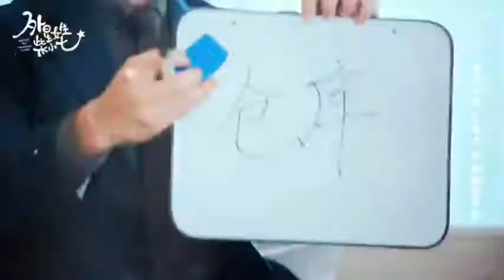My girlfriend is an aliens...